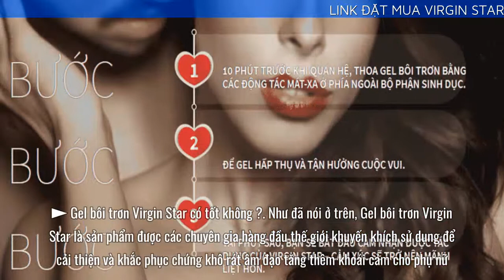Virgin Star có tốt không? [Review] Virgin Star gel bôi trơn tăng khoái cảm phụ nữ?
➡️ Đặt mua Virgin Star chính hãng với giá rẻ nhất tại đây
Virgin Star là một sản phẩm hoàn toàn tự nhiên chứa nhiều thành phần hoạt tính khác nhau (Chiết xuất Ximenia Americana, Kalialum) có khả năng hỗ trợ phụ nữ đạt đến khoái cảm tuyệt vời bất cứ khi nào.
Gel này được phát triển để giúp phụ nữ được trải nghiệm cảm giác ĐA CỰC KHOÁI.
Thường xuyên sử dụng sản phẩm giúp tăng hưng phấn ở nữ giới, tăng sự nhạy cảm của vùng bí mật và mang đến CẢM XÚC THĂNG HOA TỐI ĐA khi quan hệ tình dục.

► Gel bôi trơn Virgin Star có tốt không ?
Như đã nói ở trên, Gel bôi trơn Virgin Star là sản phẩm được các chuyên gia hàng đầu thế giới khuyến khích sử dụng để cải thiện và khắc phục chứng khô rát âm đạo tăng thêm khoái cảm cho phụ nữ. Bạn sẽ có những phút giây thăng hoa cùng chàng trong chốn phòng the và đắm mình trong tình yêu hạnh phúc cùng Virgin Star. Xem ngay những công dụng của sản phẩm như sau:
- Bôi trơn, khắc phục tình trạng khô rát âm đạo khi quan hệ
- Kích thích âm đạo co thắt mãnh liệt hơn, tạo cảm giác hưng phấn - Cải thiện và tăng độ đàn hồi của vùng da nhạy cảm
- Mang lại cho bạn những phút giây ngọt ngào, thăng hoa trong tình yêu
- Là bí quyết "đốn ngục" mọi chàng trai trong chốn phòng the
Virgin Star bí quyết giúp khắc phục khô rát âm đạo